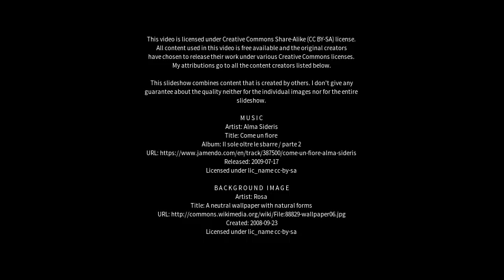Best places to visit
Best places to visit - Whyteleafe (United Kingdom) Best places to visit - Slideshows from all over the world - City trips, nature pictures, etc.